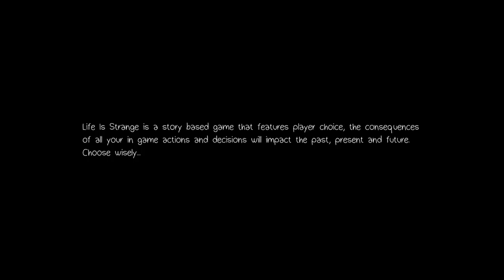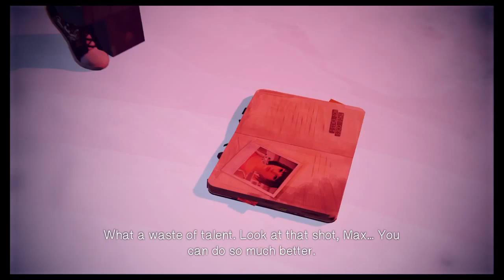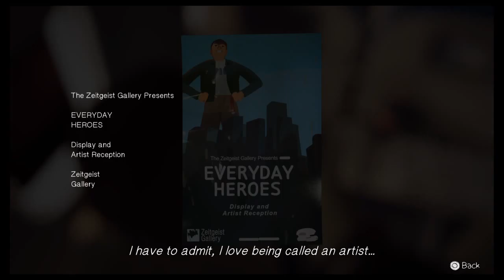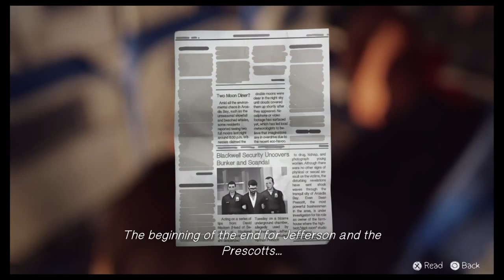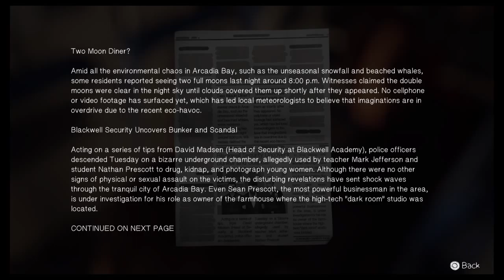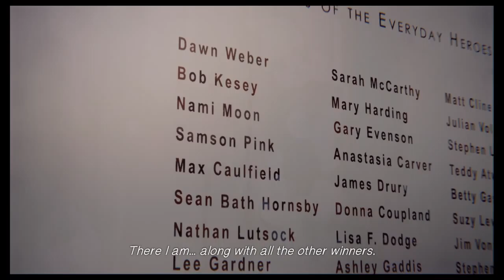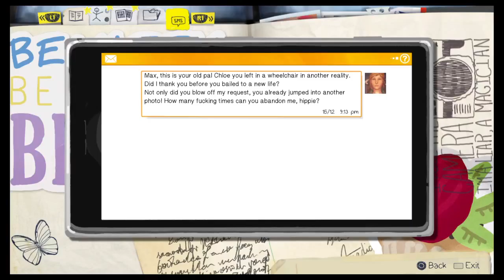Life is Strange Episode 5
The Final Episode of Life is Strange. See links at the end of video for alternate endings.